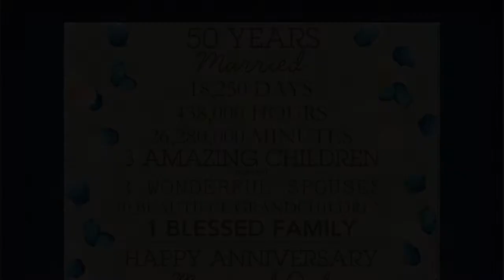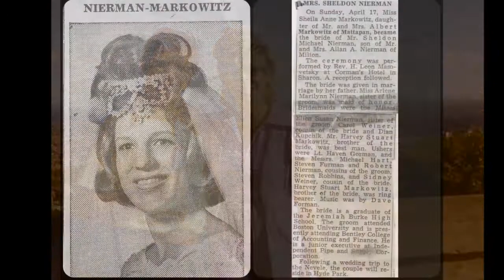mom and dad's 50th anniversary montage (April 17, 2016)